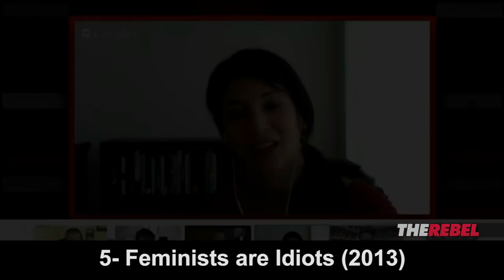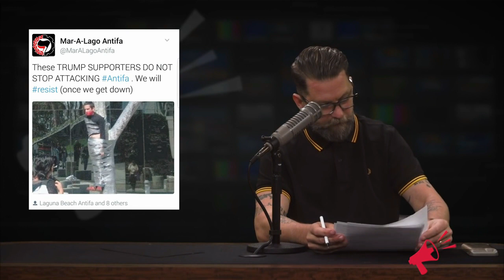Gavin to the next level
He is back and seems like the year 2017 maybe golden age of this amazing man not taking any crab from antifa and so on and so on .
enjoy , i sure did haha...